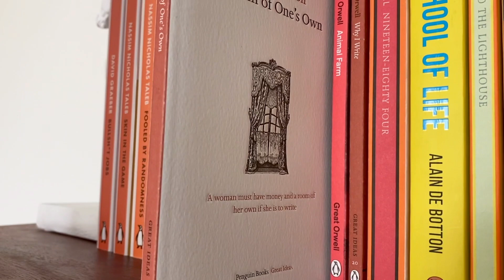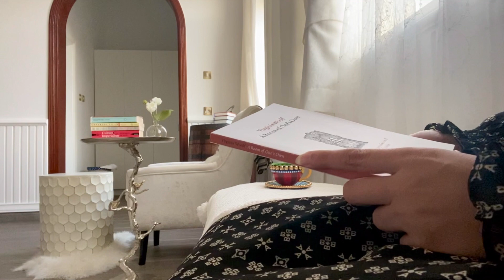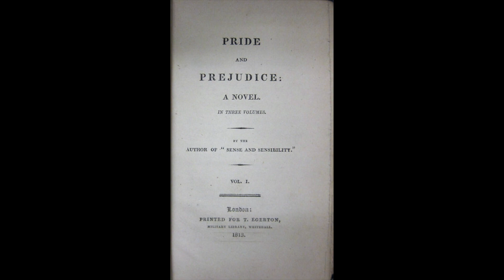Book 1: A Room Of One's Own by Virginia Woolf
Even though men are an extension of women, history barely acknowledged women's hard work. Women of the past did admirable jobs such as cooking, cleaning, raising their husbands, children, and generations. These achievements went unrecorded in history because history (His story) - is written by men for men to serve men. Before the 19th century, women were poor not only economically but also intellectually. She was not allowed in schools and the job market. Things changed for the better for women, at least after World War 1. Women did not have to hide their intellectual philosophy because economic independence allowed them to write and share their inner world with a broader audience. And having her own room, a sanctuary, was vital for her to polish her beautiful mind and soul.

There are no words to describe the beauty of this book. I am floored by Woolf’s writing and thinking. The book is only 132 pages. I had a great time reading it, and I'd highly recommend it.